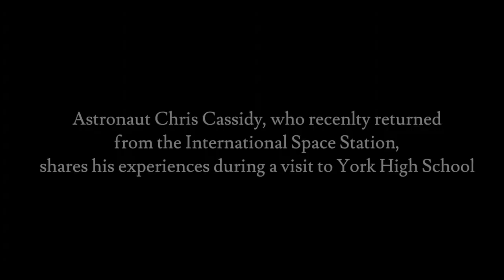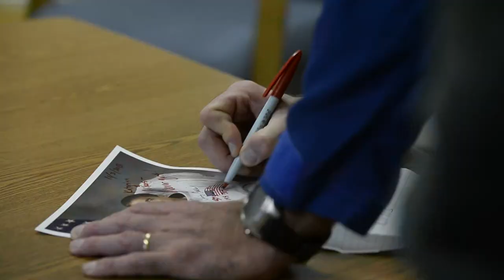Astronaut Chris Cassidy at York High School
Astronaut Chris Cassidy at York High School, Monday, November 4, 2013.